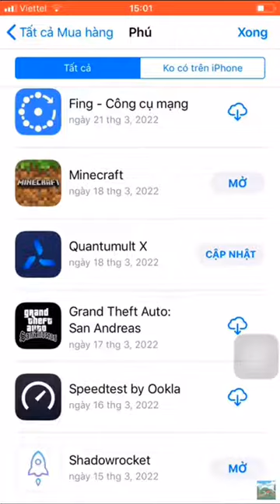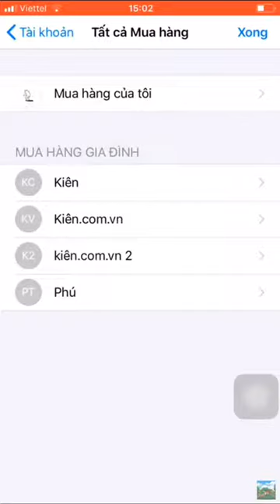id apple Minecraft free